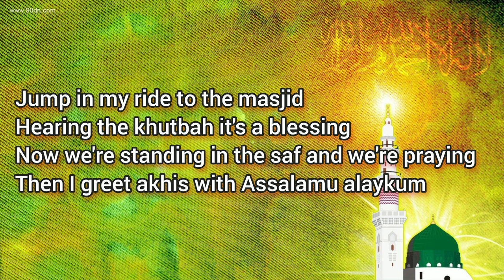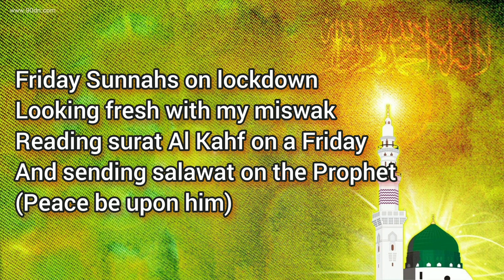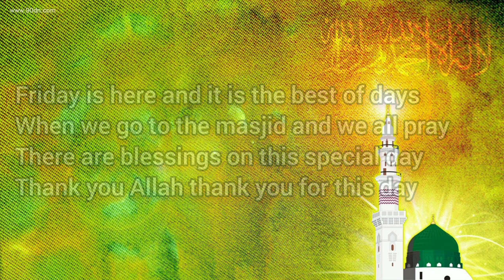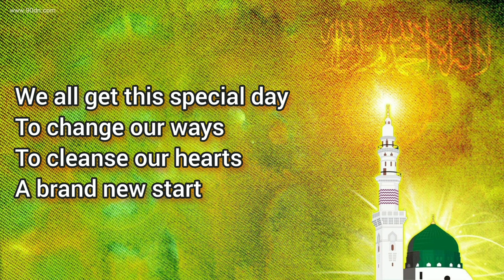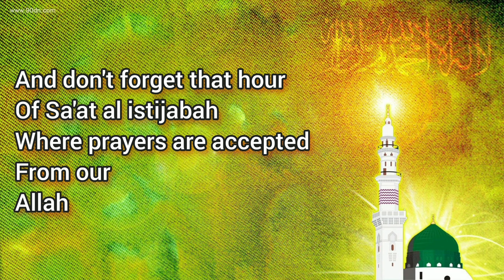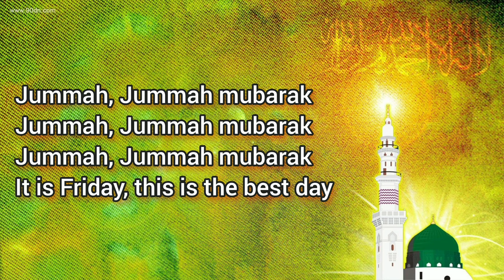Omar Esa - Jummah mubarak (lyrics)